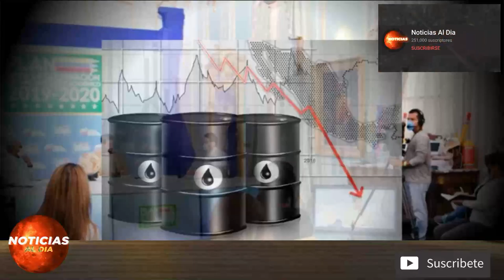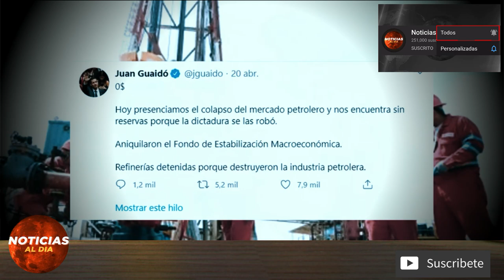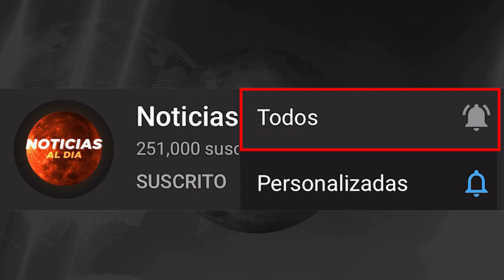NOTICIAS DE ULTIMA HORA VENEZUELA HOY 23 DE ABRIL 2020 A ellos no los detiene ni el petroleo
Gracias por estar aca NOTICIAS DE ULTIMA HORA VENEZUELA HOY 23 DE ABRIL 2020 A ellos no los detiene ni el petroleo